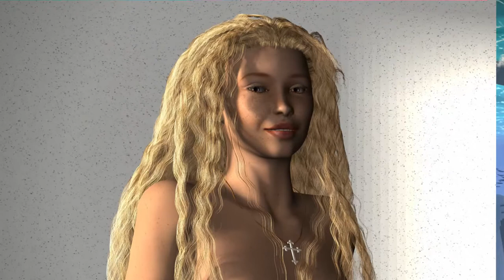ICH AN MICH Folge 31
Klaus Wittelsbach liest aus seinem Roman.
Heute wird es mal wieder peinlich. Klaus hat sexuelle Probleme mit seiner Melanie. Da er 16 Jahre alt ist und Melanie 15 Jahre alt, kommt eine Paar-Therapie nicht in Frage. Klaus hat Bedenken, ob die Krankenkasse die Kosten übernimmt.